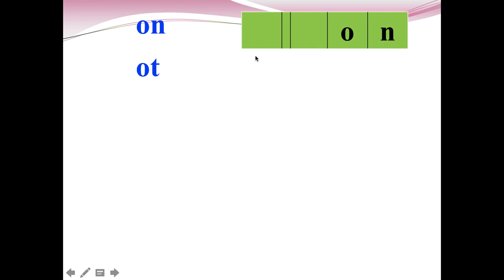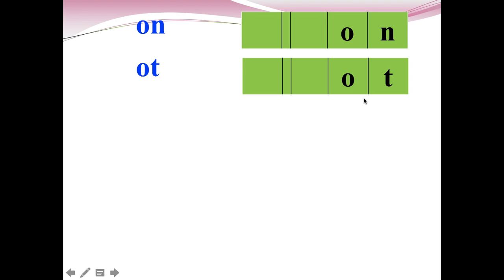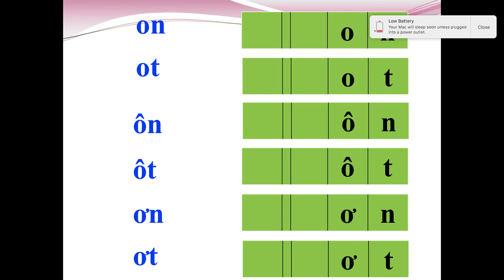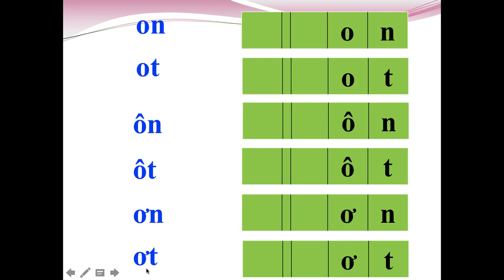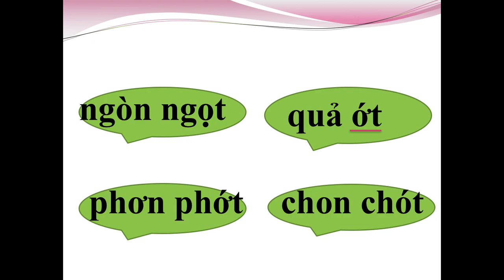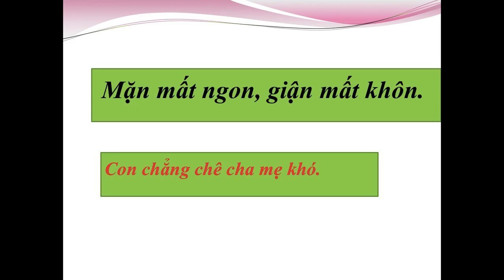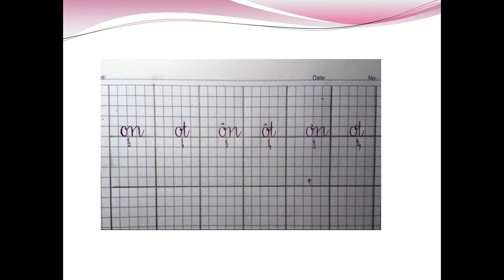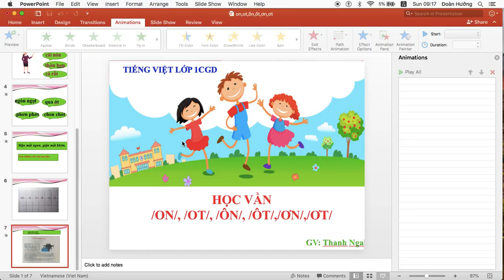Lớp 1: Học vần /on/,/ot/,/ôn/,/ôt/,/ơn/,/ơt/